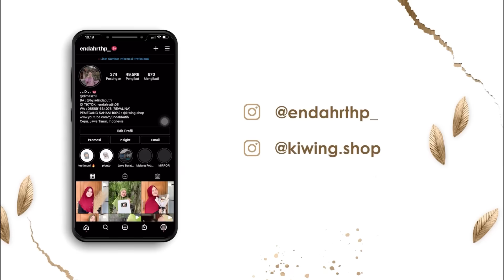MENCOBA EMPEK2 E MAS BAYU - Dengarkanlah Ceritaku bersama popong mini